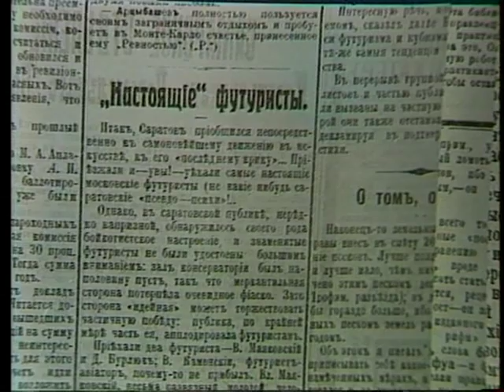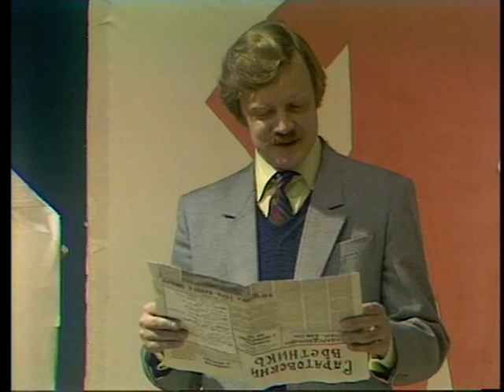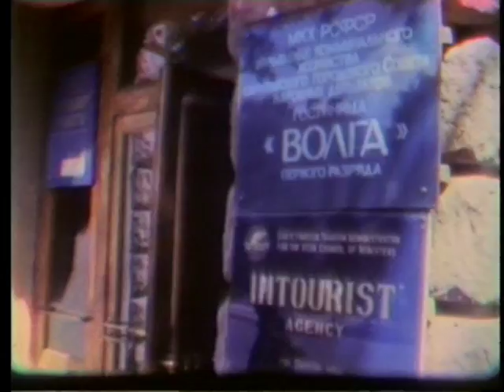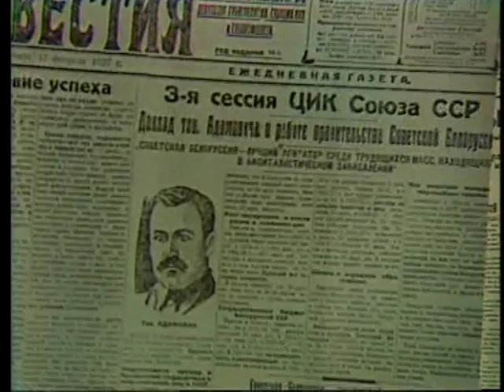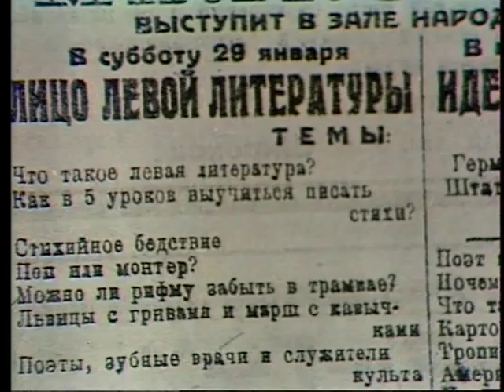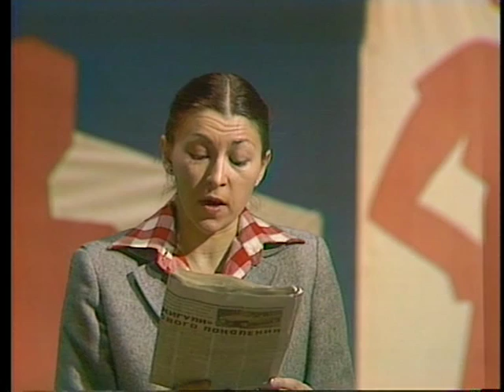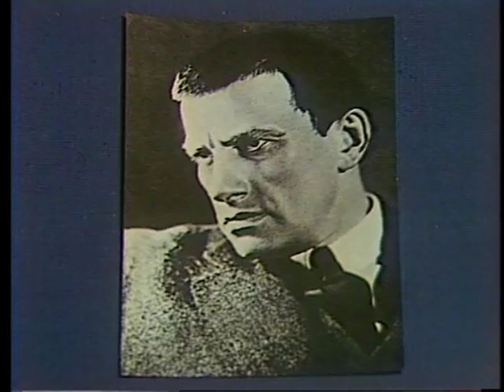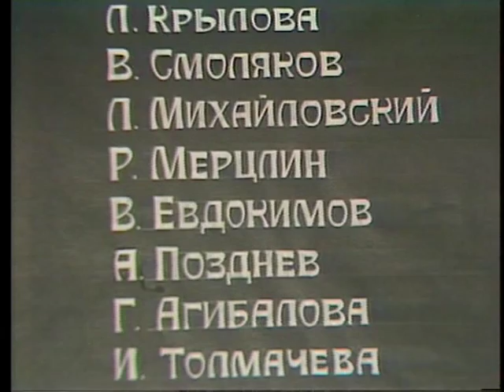Маяковский в Саратове. Литературная композиция.1984г.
Литературная композиция "Маяковский в Саратове".
Читают: Борис Рябов, Владимир Тамбовский, Александр Митясов, Татьяна Чупикова, Виктор Стороженко, Борис Федотов, Игорь Рожков.
Саратовское телевидение, 1984 год.